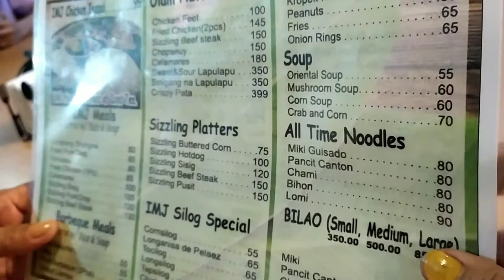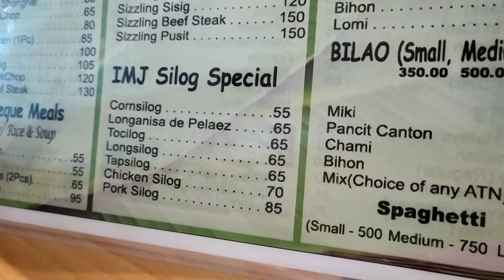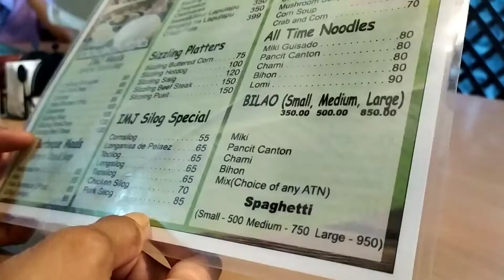RECOGNITION BLOWOUT AT INASAL NI MANG JUAN MELOTS JOURNEY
Follow me in IG : melissamanuel93

-- Im happy to meet you lots of love -  Momshie MELOT from MARINDUQUE ---